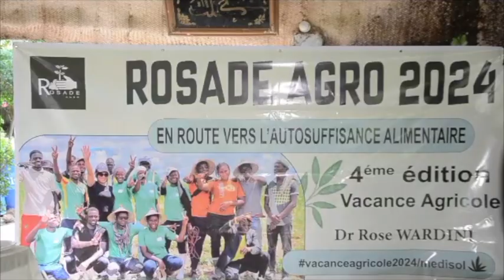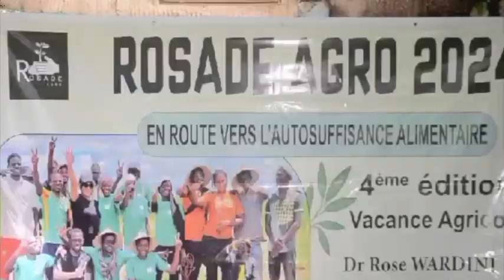"ROSADE AGRO 2024" : Dr Rose Wardini lance la 4ème édition des vacances agricoles...(Video)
La cérémonie officielle de lancement s'est tenue à Latmingué (Kaolack), en présence du maire et de plusieurs autres autorités.